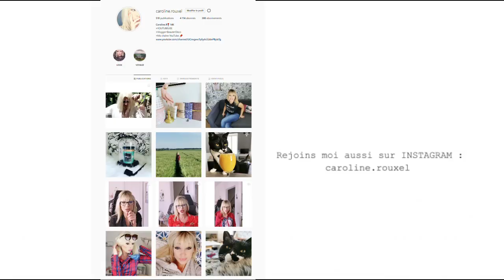HAUL BIKINI / Maillot de bain TRY ON - CUPSHE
HAUL TRY ON BIKINI CUPSHE